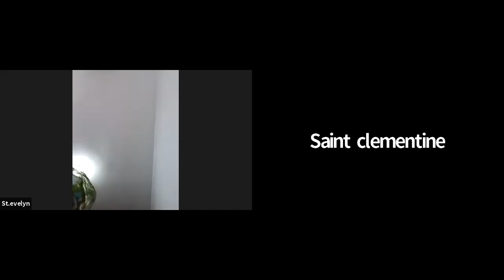English Service - Day 16 Fasting & Worship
All saints praying together.